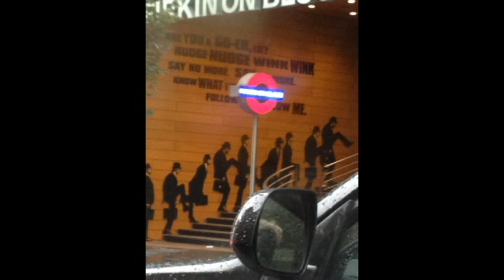Ten's Trip To Toronto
Hey guys! I went to Toronto a few weeks ago, but I happened to have gone a week after Jules, so I gave the upload of this video a little time. I hope you enjoyed this little vlog-type-thing!

-Ten